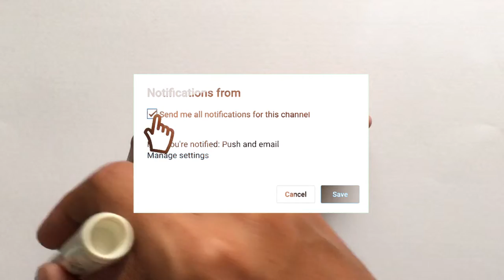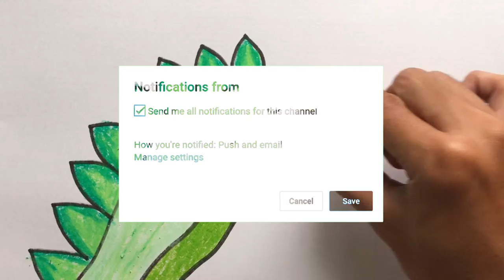Menggambar & Mewarnai DINO untuk Anak